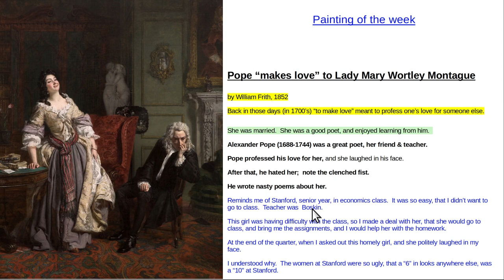Pope makes love to lady Montague: painting of the week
Painting of the week is a new feature for this you tube channel.